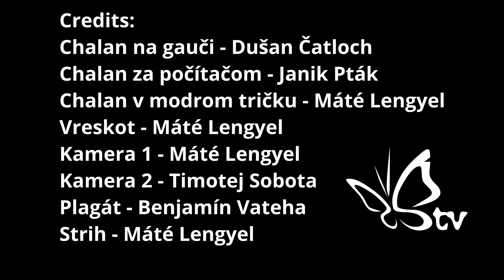🎃 HALLOWEEN NIGHT 🎃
Pozor, prichádza najstrašidelnejšia noc v roku! V spolupráci s Študentská Rada a Rádio 9 sme si pre Vás pripravili nezabudnuteľnú Halloween párty, kde budeme tancovať a strašiť do noci!
🕘 Čas: 19:30 - neskoro
📍 Miesto: J9 spojovačka A-B-C
💿DJs:
 🎧Pattan
🎶Middray
🍺Chladné osvieženie
Tešíme sa na strašidelne skvelý večer plný prekvapení a zábavy!🎉👻